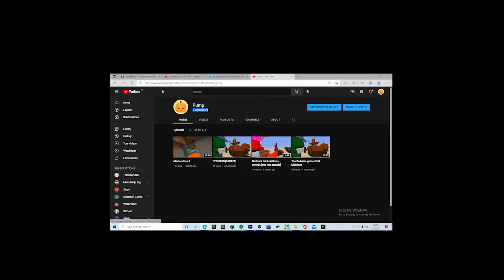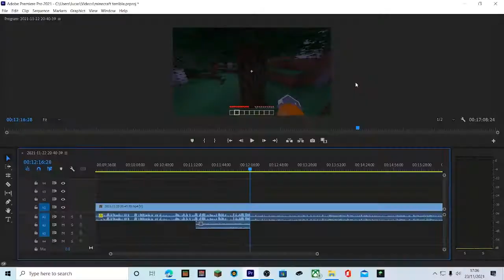Am I unlucky or something [Minecraft]